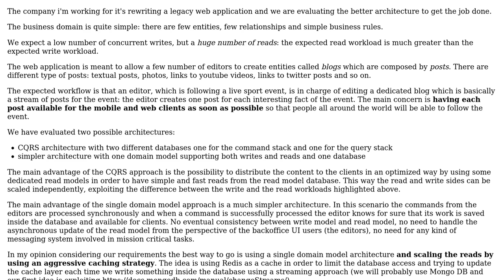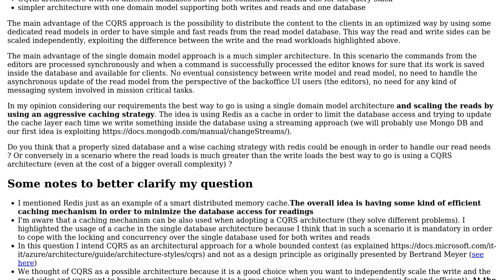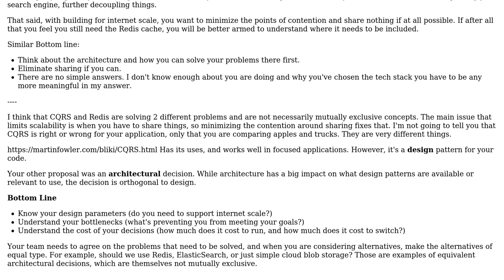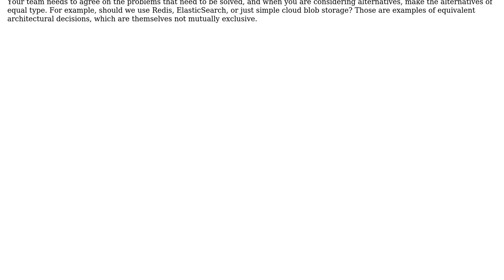How to better scale reads in a website: to CQRS or not to CQRS?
With thanks & praise to God, and with thanks to the many people who have made this project possible! | Content (except music & images) licensed under CC BY-SA | Music | Images & others | With thanks to user Enrico Massone user Berin Loritsch and the Stack Exchange Network Trademarks are property of their respective owners. You are responsible for your own actions.